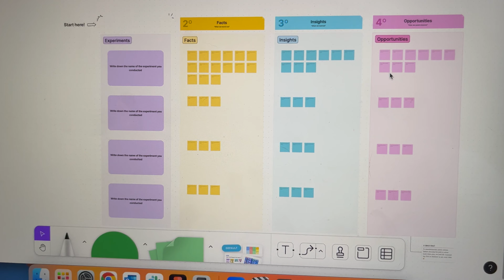PRODUCTIVE VLOG | busy work day, new jewelry, book haul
Elevate your everyday with long-lasting jewelry you'll love at prices you'll love even more

Welcome to a summer vlog! I'm sharing a few days in my life in Denver where I show you a typical work day, some new jewelry finds, working in a coffee shop, and I talk through some of the books I’m reading! Very chatty, I hope you enjoy!

💡Portfolio, Case Study, Resume Review, Get it Review by Me!

🍏 SPRINGBOARD
To get a $1,000 discount on any of Springboard’s top industry boot camps click this link and use code: STEPHANIEM

CHAPTERS
00:00 THURSDAY
00:16 MORNING CHAT
02:16 ANA LUISA
04:39 OOTD
04:57 COFFEE SHOP
05:22 WORK & DOG WALK
06:48 BOOK HAUL
09:28 THOUGHTS

✨A B O U T  M E:
Hi everyone! My name is Stephanie and I post videos about being a UX designer, work days in my life, and lifestyle content.

SUBS: 4,095